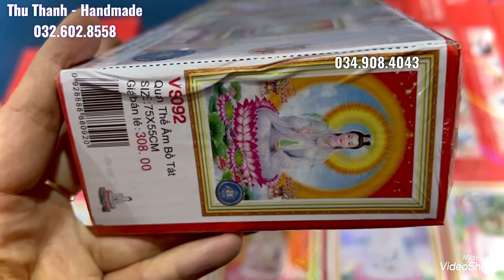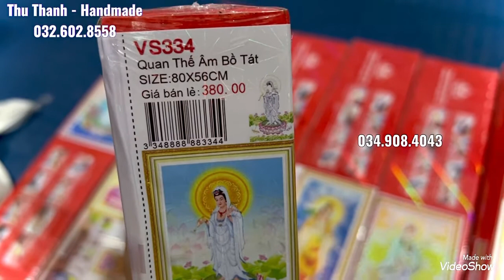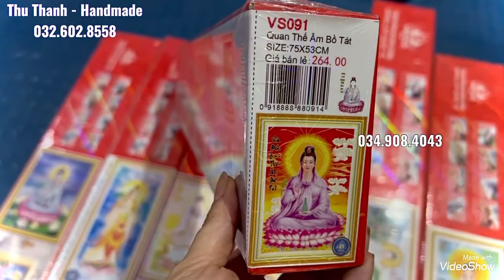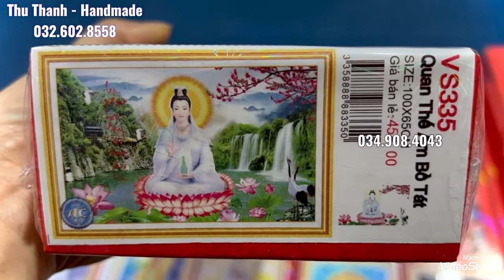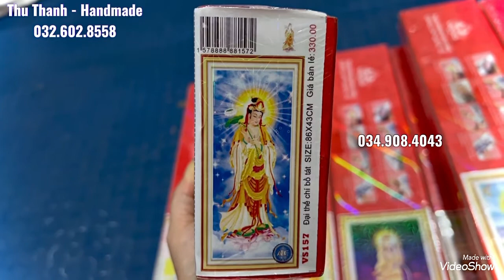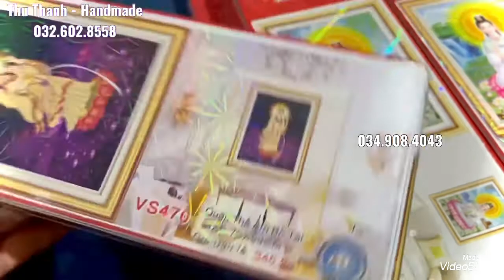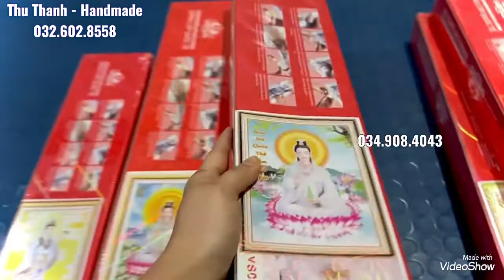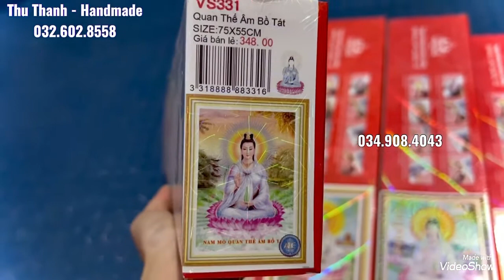Review các mẫu tranh đính đá Phật mẹ quan thế âm - hãng tranh venus | cross Stitch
크로스 스티치 자수 튜토리얼